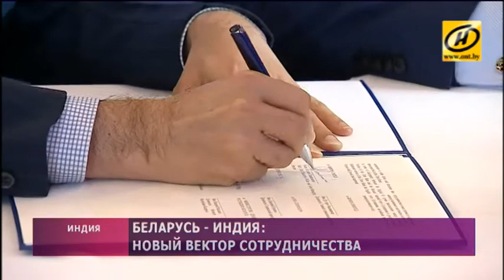Беларусь-Индия: новый вектор сотрудничества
В преддверии визита Президента Беларуси в Индию в Нью-Дели открылся масштабный экономический форум, участие в котором приняли около двухсот руководителей компаний двух стран. По итогам этих переговоров уже понятно, что Беларусь и Индия переходят от простой торговой схемы «экспорт-импорт» к мультиформатному сотрудничеству.